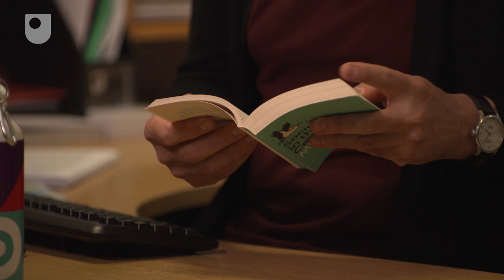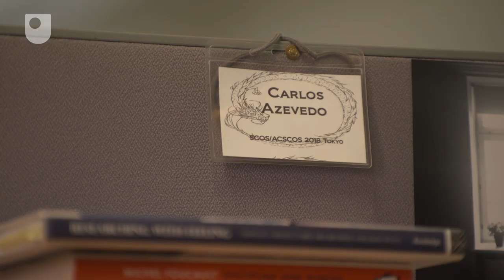'Unpacking the Student as a Consumer in the UK’, Carlos Azevedo, Open University research student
Carlos Azevedo is a research student in the Open University’s Faculty of Business and Law. His PhD investigates 'British Higher Education Students' Discourses and Experiences Within the Neoliberal University'.
For further information about doing a research degree at the Open University, UK, go to open.ac.uk/research/degrees/.